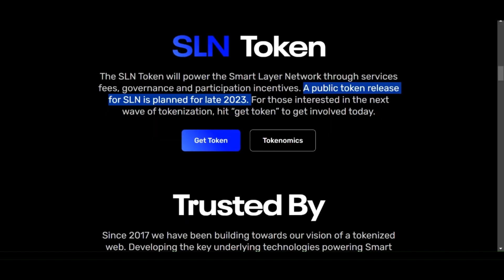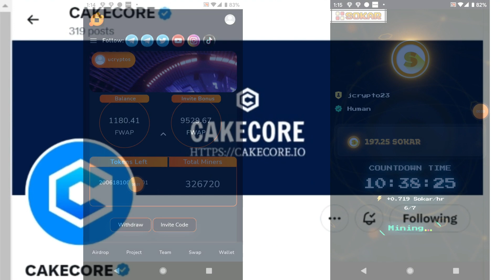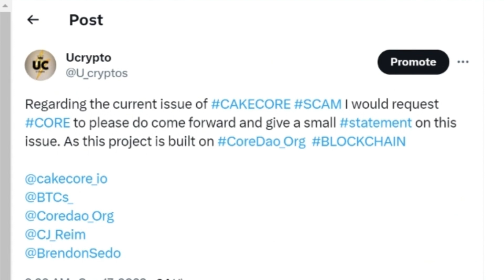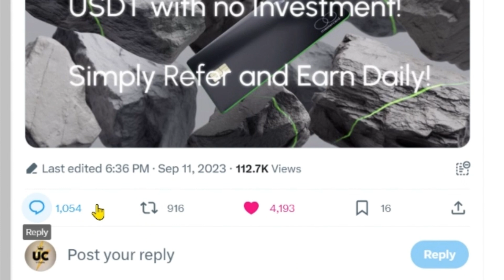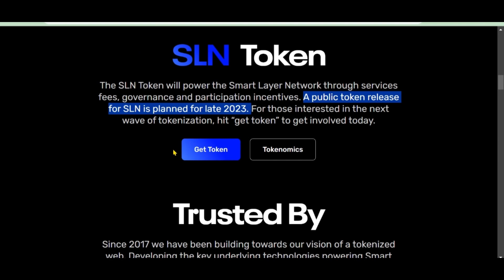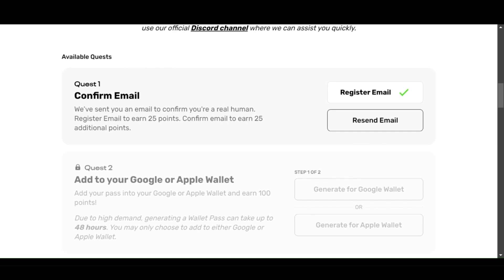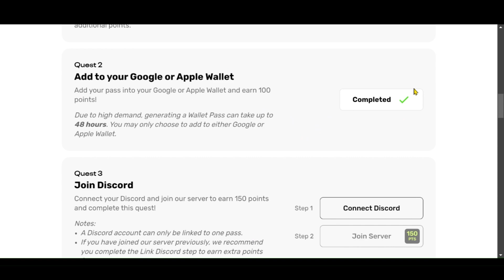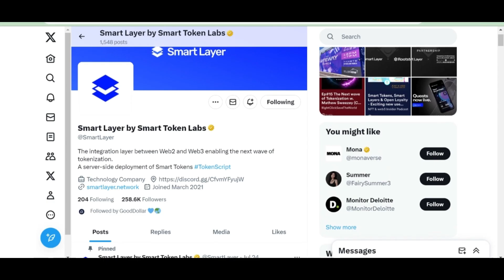SMART LAYER $2500 SLN | NCX $ AIRDROP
cakecore
bondex
coinx
minego
cheatmoon
pinetwork
sokarland
omega
airdrop
new airdrop
airdrop crypto
crypto airdrop
how to earn money online
cryptocurrency
testnet airdrop
Bitcoin
ethereum
u_crypto
satoshi
core
free
bnb
Instant
withdrawal
tron
shiba
trustwallet
contractaddress